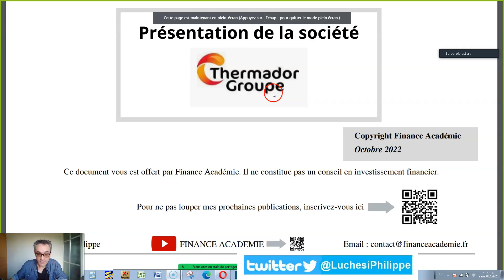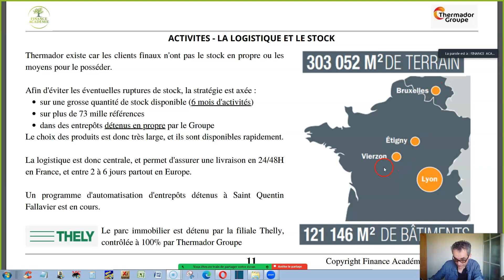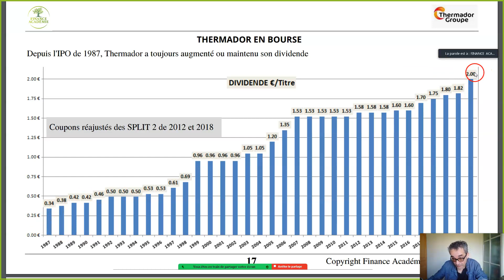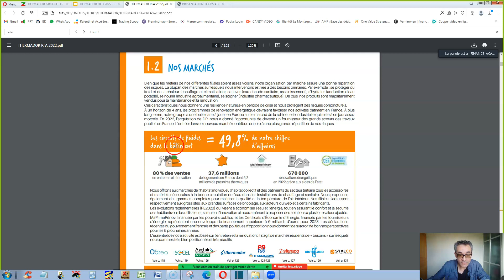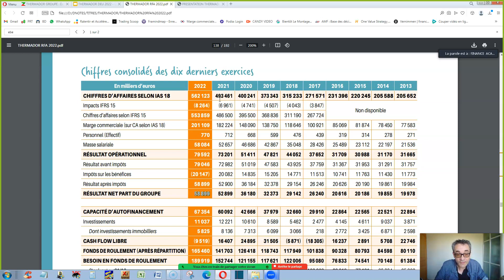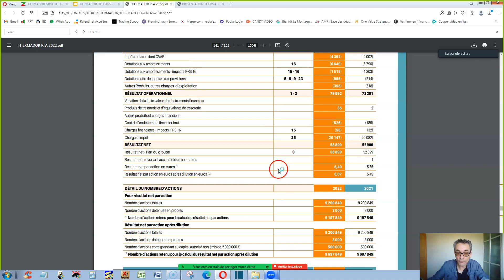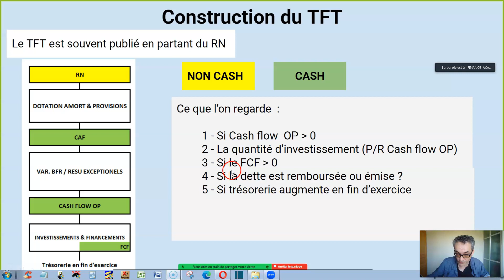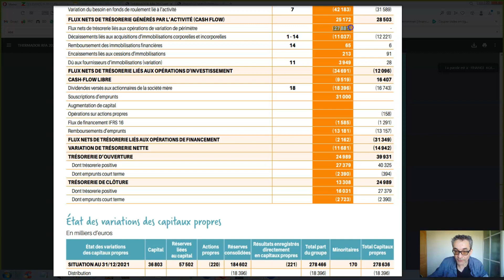ANALYSE FONDAMENTALE BOURSE - THERMADOR - POUR GAGNER EN BOURSE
Ma newsletter mensuelle gratuite + le cours 1H GRATUIT sur les état financiers

Qu'est-ce que l'analyse fondamentale ?
Comment analyser une action ?

Dans cette vidéo on va parler des éléments à regarder pour analyser une action.
Ici je vais prendre une small cap "Thermador Groupe"

Je détaille :

- des activités de la société
- des marchés adressés
- des fournisseurs
- de l'impact des devises
- de la marge commerciale
- du Besoin en Fonds de Roulement
- du Free Cash Flow
- du chiffre d'affaires
etc .